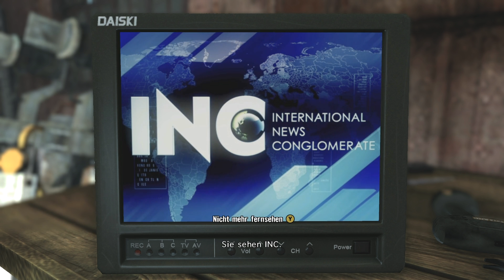Let´s play Max Payne 3 #009 - Rettungsaktion [Full-HD] [DE]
Ich muss Fabiana retten.